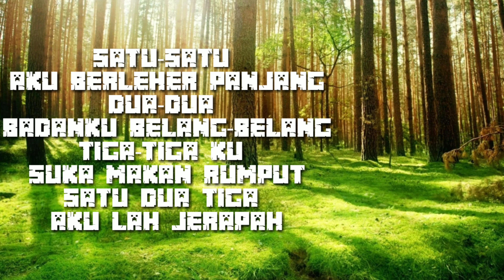Lagu Anak Indonesia | Akulah Jerapah | Pembelajaran Tema Binatang